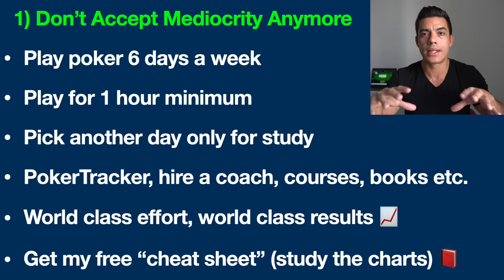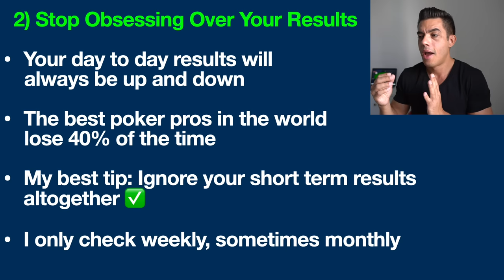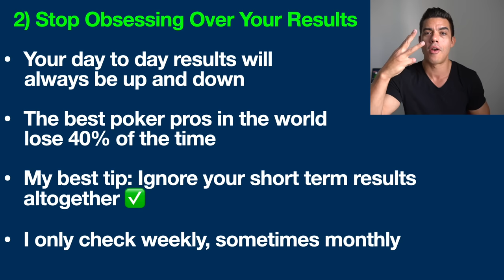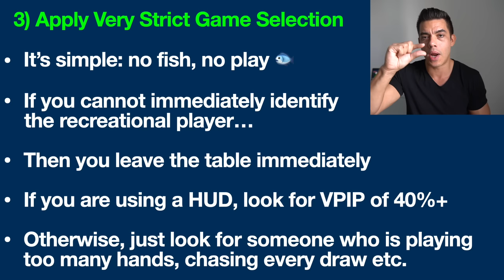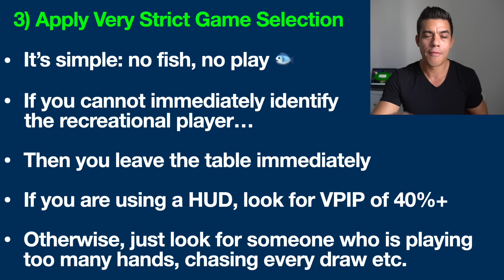Watch This If You're Tired of LOSING at Poker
If you are sick and tired of losing at poker, then you need to watch this video. This is the straight truth on why you're not winning at poker. Follow these 3 simple steps to start finally winning at poker.

My Best Selling Poker Strategy Books:
Learn my PROVEN poker strategies to crush all your opponents in small and mid stakes poker games.

If you choose to play poker for real money, please always play responsibly and within your limits. Please be aware that most people lose at poker in the long run. Only a small percentage of people actually make a significant profit from poker.